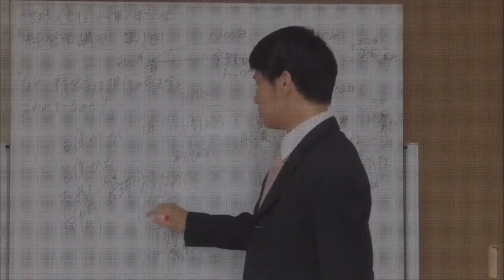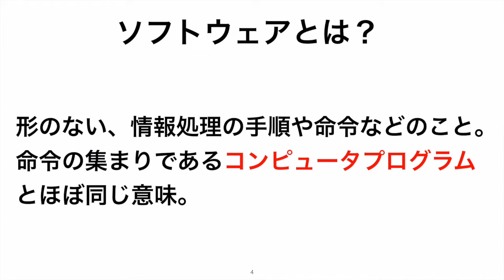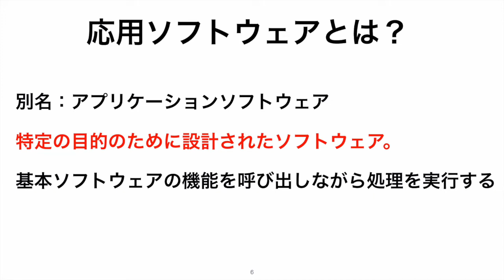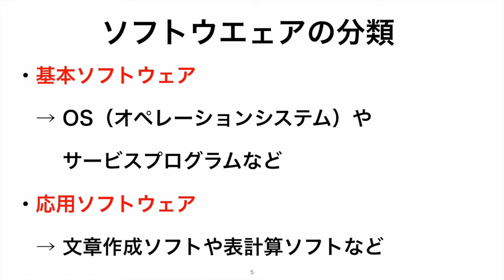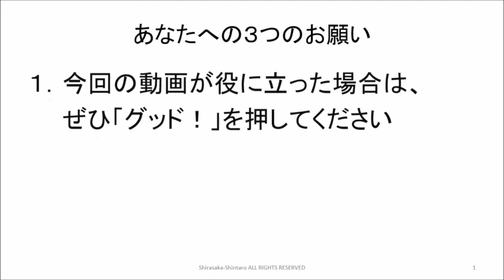情報システム１３：応用ソフトウェア